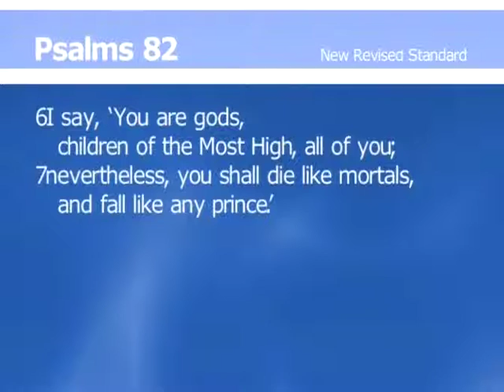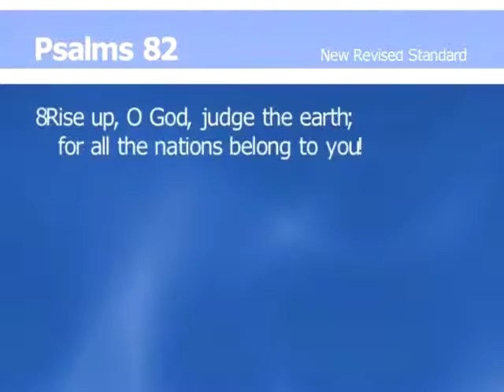Reflections: Psalm 82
Reflections, hosted by Gregory Waldrop and Karen Winkel.  It’s the monthly Bible Study, and on this episode, Pastor Chris Fleming and Pastor Zach Browning join the show to expound on Psalm 82.